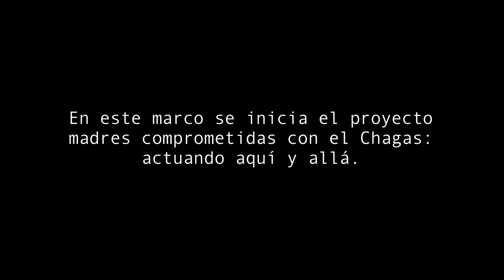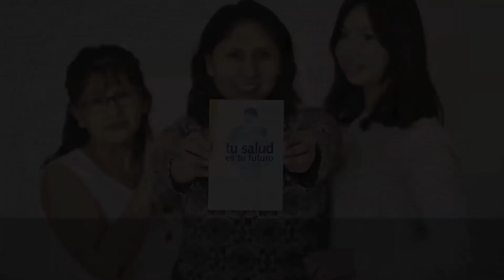Madres comprometidas con la enfermedad de Chagas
El objetivo del programa Madres comprometidas es capacitar a mujeres inmigrantes de Latinoamérica, afectadas por la enfermedad de Chagas, como agentes de salud. Para ello, Mundo Sano ha diseñado este programa de formación que incluye aspectos generales de la salud materno-infantil, la enfermedad de Chagas, el sistema sanitario español, mediación, counseling y herramientas de comunicación.
Las madres comprometidas ocupan un rol clave dentro de sus comunidades: difunden la importancia del diagnóstico y tratamiento de la enfermedad de Chagas y organizan actividades comunitarias de información y sensibilización, tanto en España como en sus países de origen.